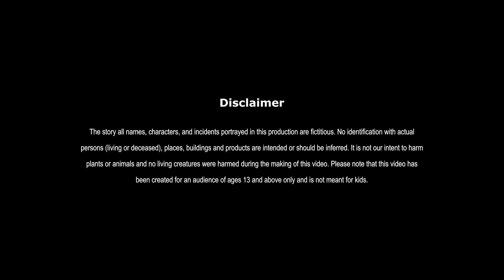वफादार बकरी | Wafadaar Bakri | Hindi | Kahaniya | Hindi Stories | Moral Stories#hindistories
वफादार बकरी  | WAFADAAR BAKRI | HINDI KAHANIYA | HINDI STORIES | MORAL STORIES

All of our stories contain a lesson for everyone. We offer you a wide variety of high-quality animated stories.

share your feedback in the comment box.

wafadaar bakri ki kahani
imandaar aadmi ki kahani
lalchi aurat ki kahani
badmaash chor ki kahani
imandaar policewale ki kahani
nekdil bakri ki kahani
hindi stories
hindi kahaniya
hindi moral story
bedtime story
2d animated story